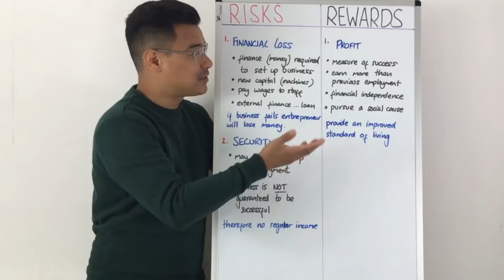Entrepreneur Risks & Rewards